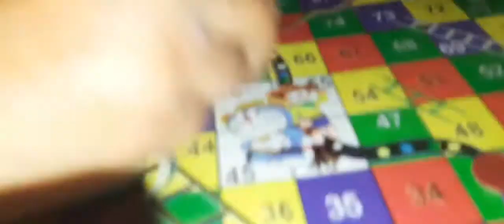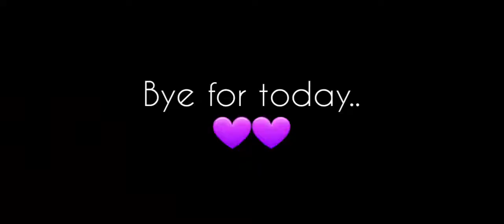NOW WHAT DID THIS BOY DO